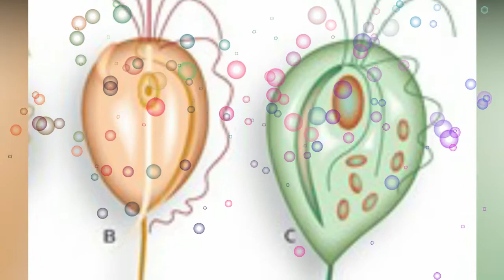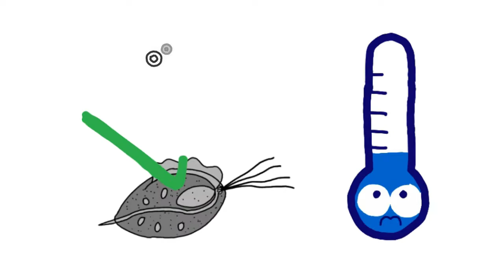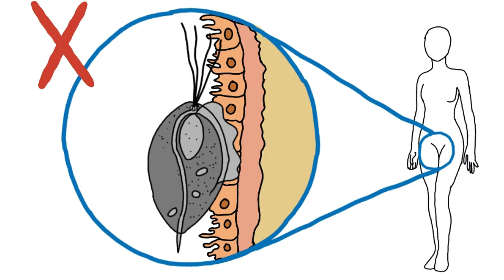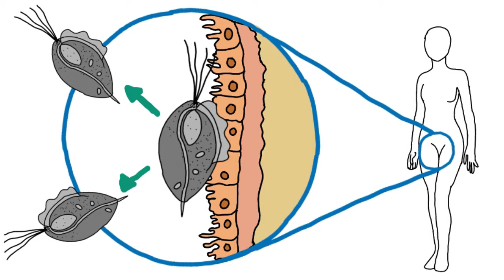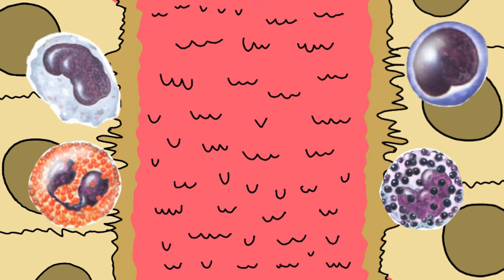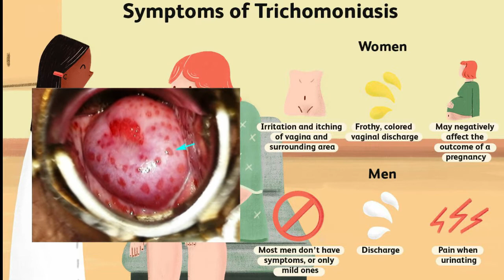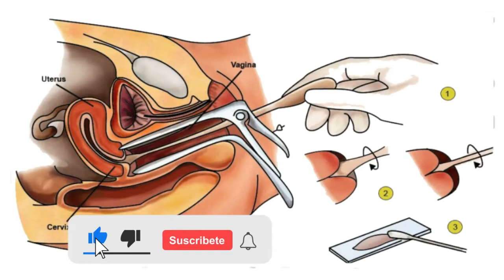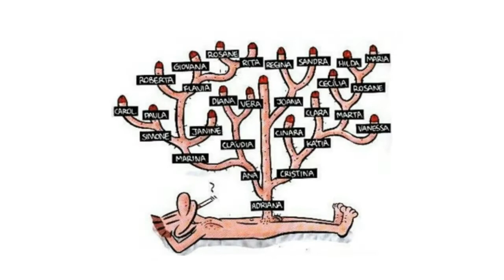Trichomonas vaginalis 11 || Tricomoniasis || Parasitología || Flagelados.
Tricomonas vaginalis es un parasito que afecta principalmente a mujeres, y causa tricomoniasis la cual es considerada una infección de transmisión sexual, checa este video para saber mas...
00:00 Introducción
00:36 Morfología
01:24 Epidemiología
02:02 Ciclo de vida
03:11 Patogenia
04:33 Cuadro clínico
05:58 Diagnostico
07:10 Tratamiento
07:34 Prevención